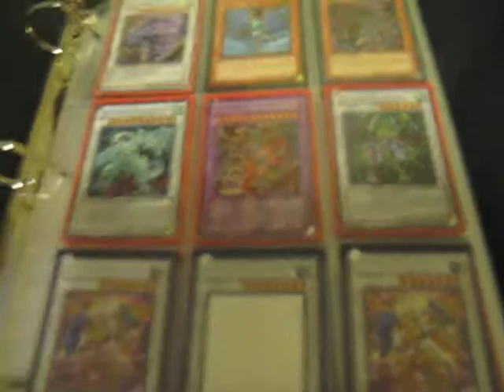Change in plans on the second trade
im  actually gonna trade stardust if he accepts